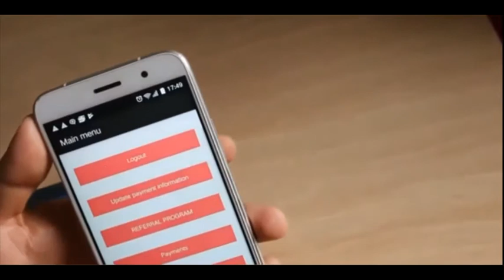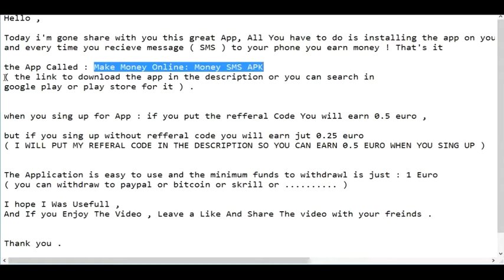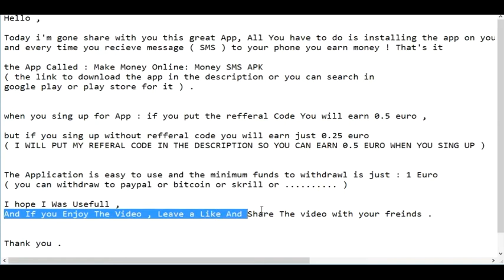How To Earn A Lot Of Money Online Just Installing This APP And Do Nothing! You Will Be Surprised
Reaferral Code To earn 0.5 Euro : 31BF063749

There are many ways to profit through the Internet, especially using Android phones, which have a variety of applications in various ways of profit, and one of the easiest ways to access the application of this lesson, which gives you money without doing anything, and this by receiving SMS messages on your phone and profit from them , But if you want to make a quick profit you can call your friends where you win  0.50 euro for every friend invited,

and the withdrawal will be starting from one euro when you reach it.